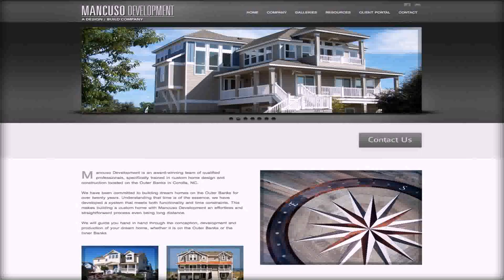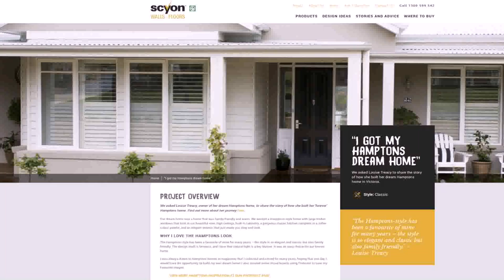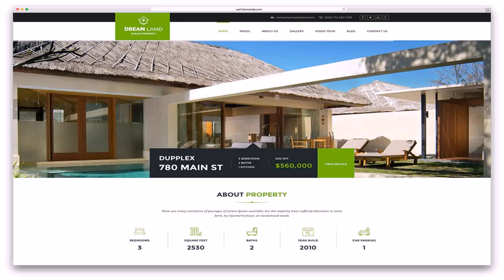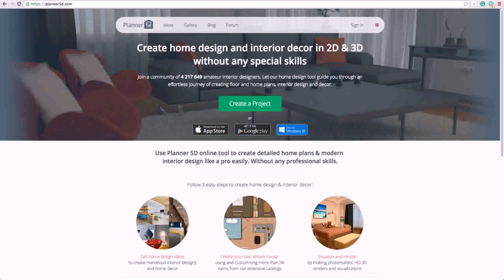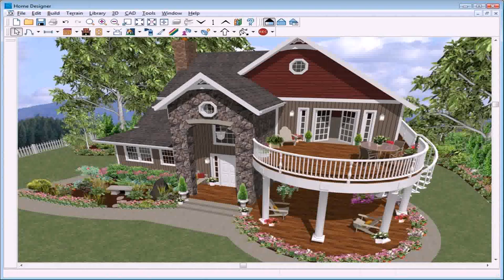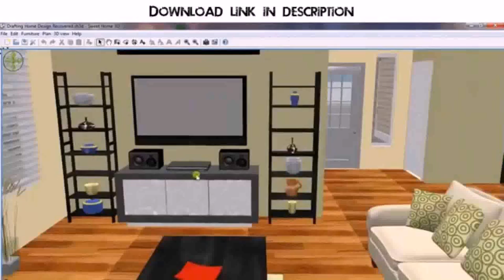Dream House Design Website (see description) (see description)